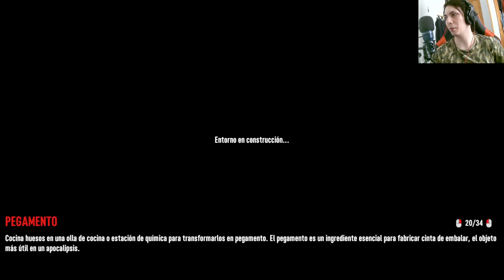¡Mejorando los muros y pasando la noche en la mina! 🧱⛏️ | Capítulo emocionante de 7 Days to Die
¡No te pierdas este emocionante capítulo de 7 Days to Die donde mejoramos los muros de nuestra base y pasamos la noche en la mina! Acompáñanos mientras enfrentamos desafíos y utilizamos estrategias para protegernos de las hordas de zombies. Descubre cómo mejoramos nuestra base y cómo nos enfrentamos a los peligros en este mundo postapocalíptico. 🎮🔥